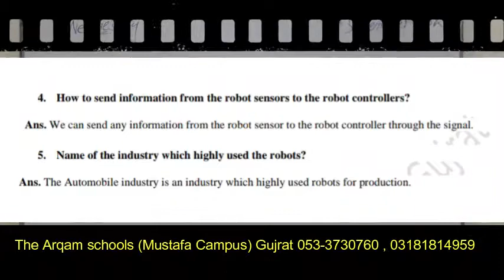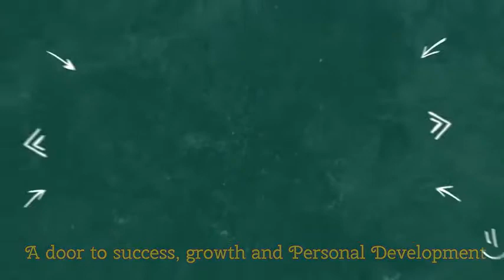5th class robot sensors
Robot Sensors
Wear-free measuring sensors for linear & rotary Robotics! IP 67. High resolution. Long service life. Easy mounting. Types: MagLine, magnetic sensors, magnetic bands, magnetic rings, electronic displays, translation modules, inclinometers, tilt sensors.